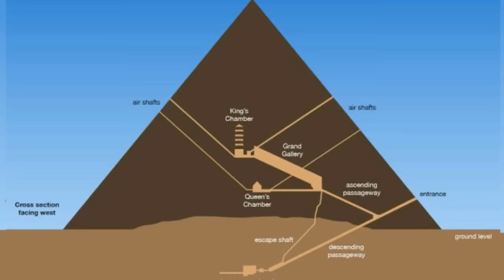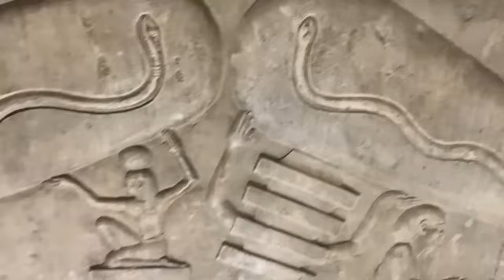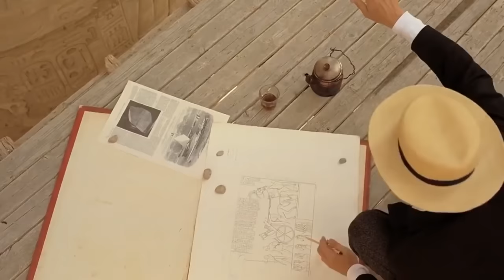Mısır'da Yapılan Bu Keşifler Bilim İnsanlarını Korkutmaya Başladı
► Video Önerilerim ;